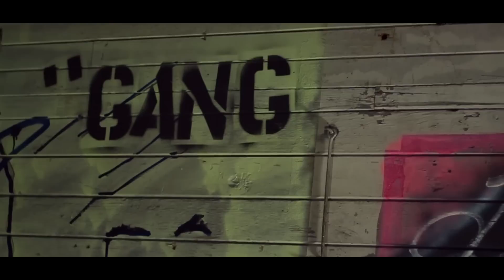Macc Greezy x Jody Staxx - "N.P.L" (ReaLife) / Shot by: HOGUE|cinematics